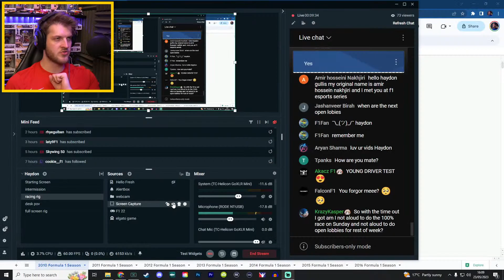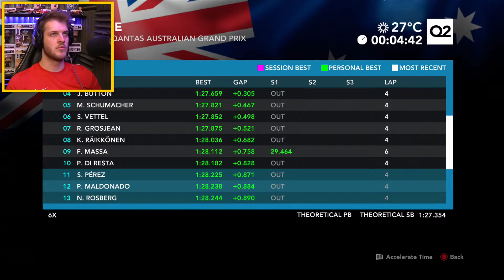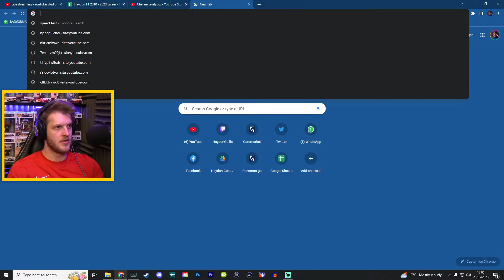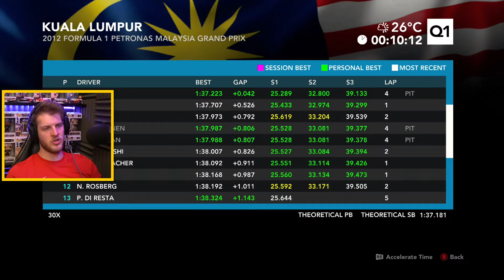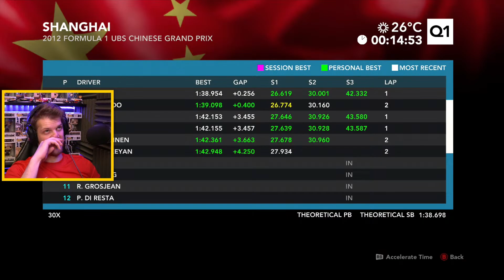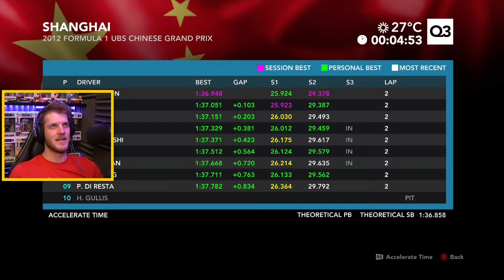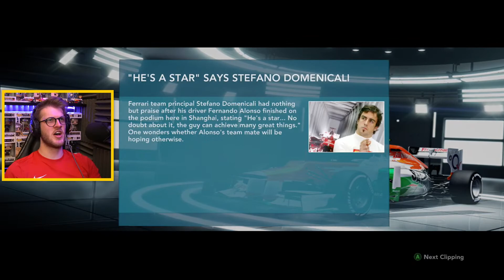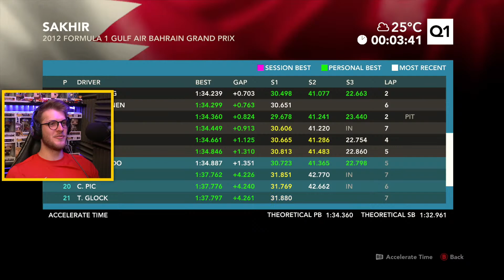Playing F1 2012 Career Mode Season! Rags To Riches! | LIVE 🔴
Welcome to Rags to Riches, where we play every Codemasters F1 game Career Mode starting on F1 2010 with backmarkers Lotus and work our way up the grid unlocking more teams across the 14 seasons we play.

Now starting our Third season in Formula 1 we have joined Force India with our sights set on a top result to either stay at the team or move up in 2013!